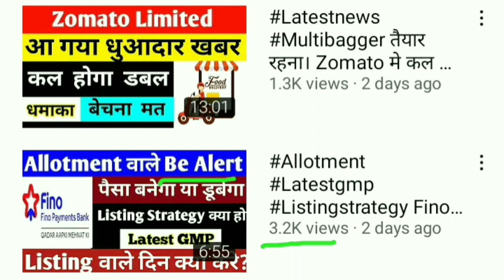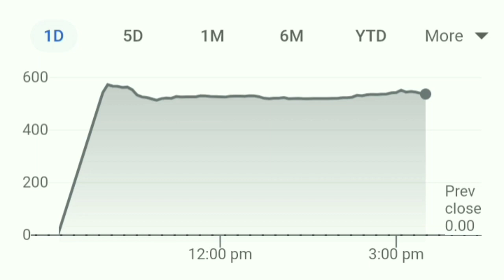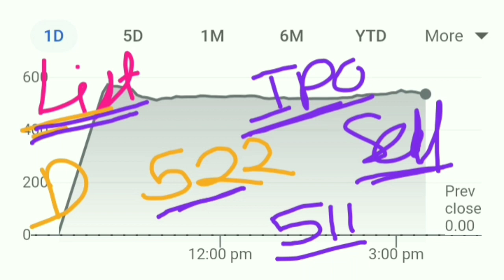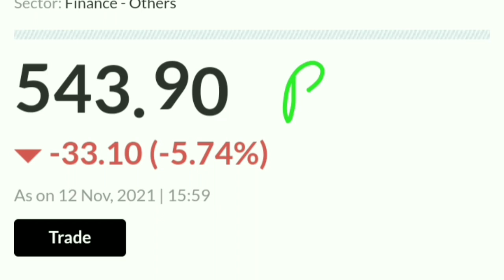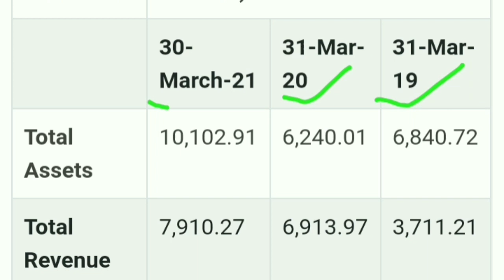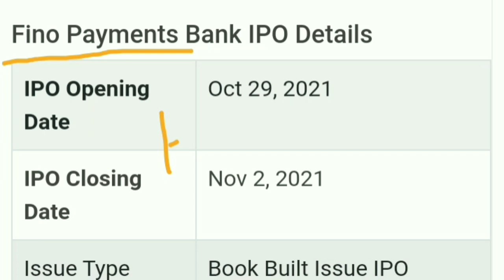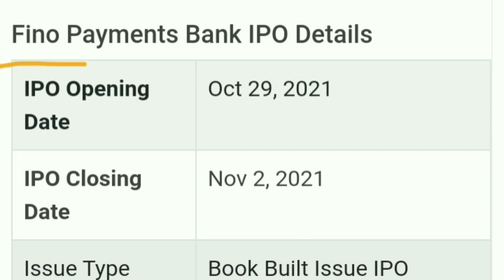Allotment वाले इस IPO मे फँस गये। Fino payments Bank listing in Discount।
best stocks
multibagger stocks
multibagger
multibagger Return
multibagger shares
 latest IPO
upcoming IPO
Fino payments bank how much opening gain in IPO
Aditya Birla Sun Life AMC IPO listing gains tags
Paras defence and technologies IPO Paras defence IPO GMP
paras Technology IPO
Paras Technology IPO GMP review Paras Tech IPO GMP review
Paras Technology IPO date
Paras IPO review
Paras technologies and defence IPO tamil
Paras defence IPO anil singhvi
Paras defence IPO GMP today
Day 3 subscription status
NYKAA IPO
NYKAA IPO anil singhvi
Policybazaar IPO
Fino Payment bank IPO
Fino Payment bank IPO GMP
Fino Payment bank IPO GMP review
Paytm IPO
Paytm IPO launch date
Sigachi IPO
Sigachi IPO GMP